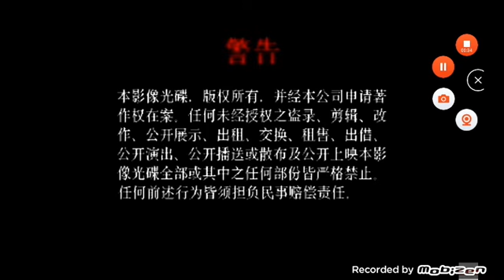Serasi Muzik Sdn. Bhd. Logo with Warning Screen (English & Chinese) (DVD Version) #2